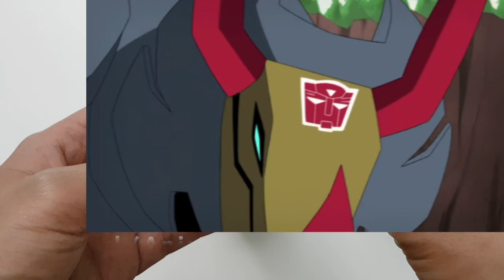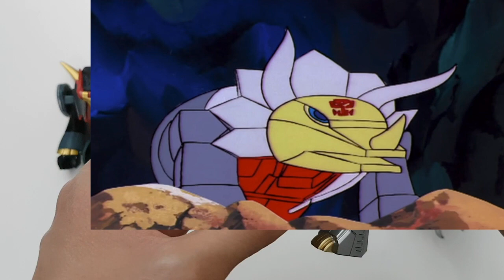Transformer Slug Slag Snarl Movie G1 Animated Triceratops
Transformer Slug Slag Snarl Movie G1 Animated Triceratops Review.